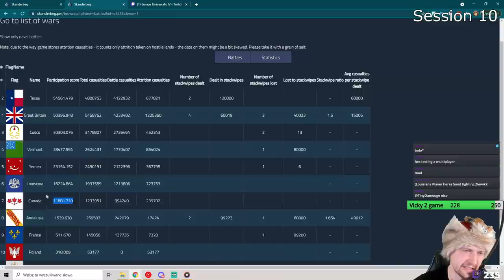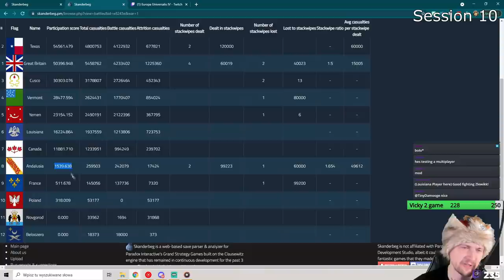[EU4] When a Local Conflict Turns into a WORLD WAR with over 20 MILLION troops Fighting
a chill multiplayer campaign in my discord community, where I played as Jolof. Our goal here is prove that New World nerfs are not that strong so we will do an exodus gameplay to create Muslim, African TEXAS in Brazil.